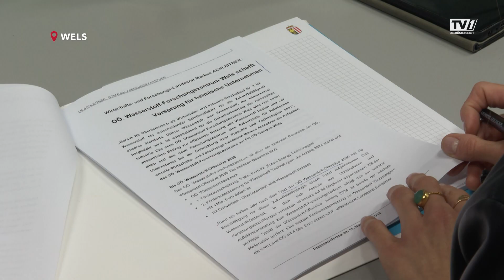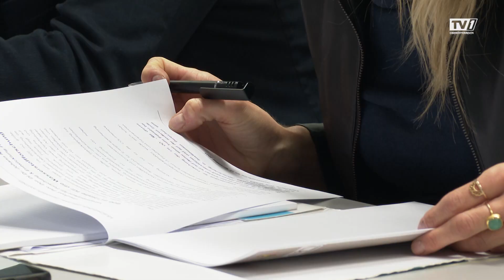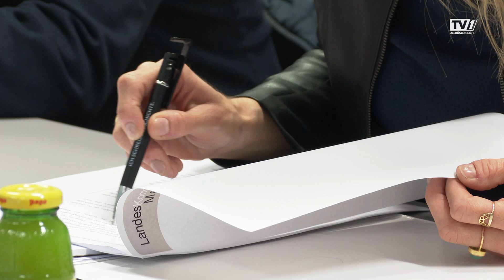Fachhochschule Wels bekommt ein Forschungszentrum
Auf einer Fläche von 600m² wird in Wels ein Wasserstoff-Forschungszentrum errichtet. Über acht Millionen Euro werden in den Bau investiert.